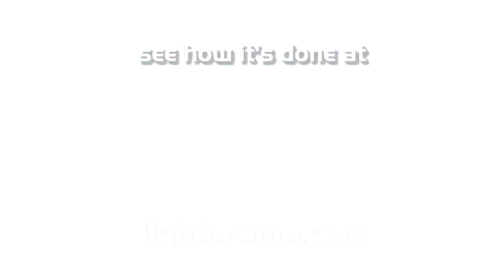098 Jackman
Kip Jackman of Elizabeth, Colorado, United States.  This is a display for the people in our rural area. It has over 30,000 lights dancing to music with an RGB Grid on the ground . There are 6 lightorama controllers, 4 Sandevices controllers, 8 large floods.